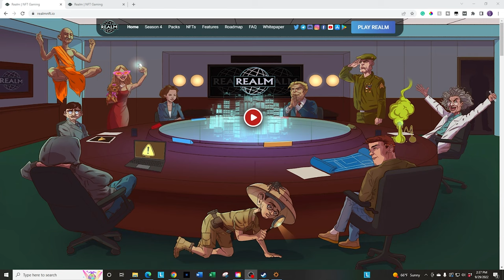Realm NFT Game | Season 4 Episode 1 | Strategy and Progress | WAX Blockchain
Realm NFT Game on the WAX Blockchain just launched Season 4.

Here is episode 1 of the new series that will show my progress and strategy through season 4!

WAX: ulufu.wam
BTC: 1NWkdT3eRBdTGZ1QX3Efg6FtAuCgv5jSBT